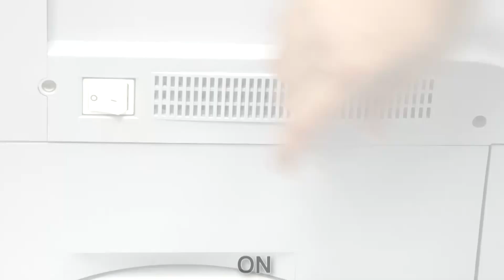Toner Support for Samsung SCX-6320